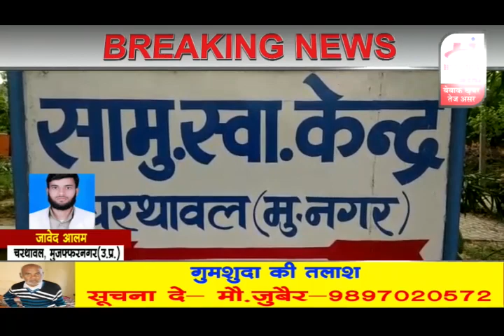हलचल इंडिया 24x7 न्यूज़ चैनल 29 अप्रैल 2019 की खबरें